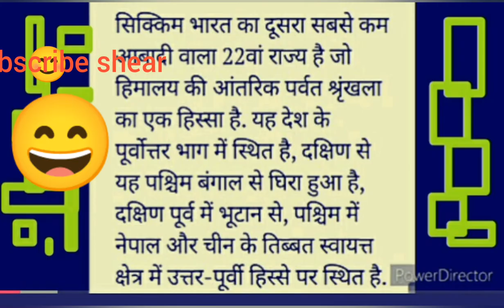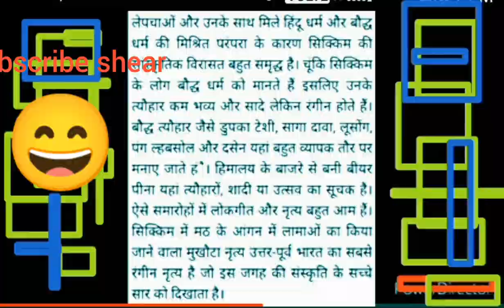sikkim project s.s.t .sikkim project s.s.t,sikkim project s.s.to ka hindi medium .all class. student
Smart study aman youtube video smart riding . Share kre and like kre thanks friends.